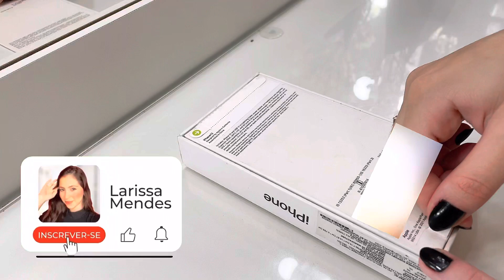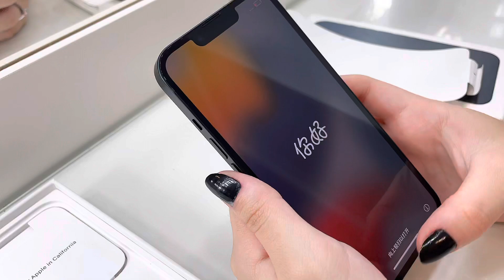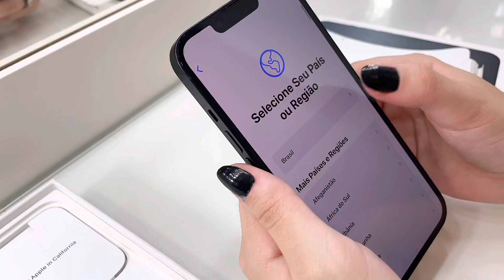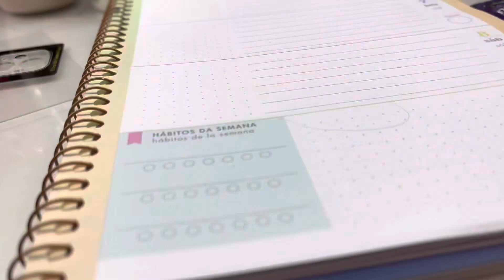unboxing iPhone 13 meia noite | 2023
Oii oi meu bem, meu nome é Larissa Mendes! No vídeo de hoje trouxe um unboxing do meu novo celular !

*Você pode gostar: Vlog meu final de semana | rotina da manhã, treino em casa, autocuidado, passeio, açaí, compras

*Perguntas frequentes:
- Idade: 20 anos
- De onde sou: Brasília
- Câmera: IPhone 12